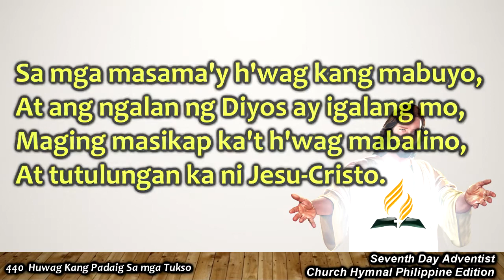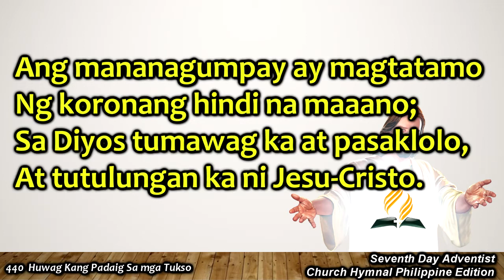SDAH 440 – Huwag Kang Padaig Sa mga Tukso